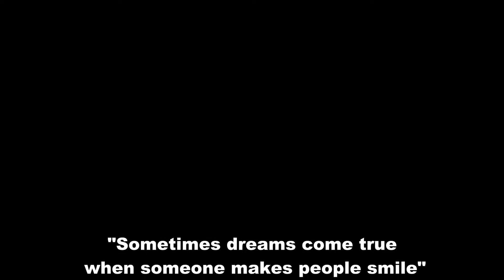পাগলা হাওয়ার বাদল দিনে । Pagla hawar badol dine ।। Asha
Lyrics: Rabindranath Thakur
Singer: Shreya Ghoshal, Nachiketa Chakraborty